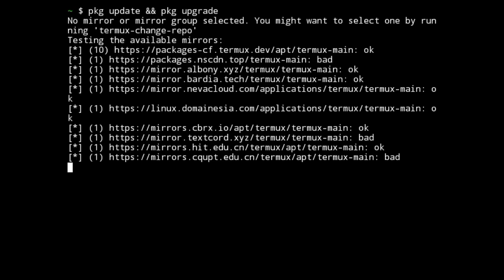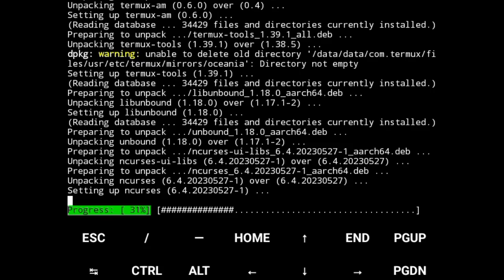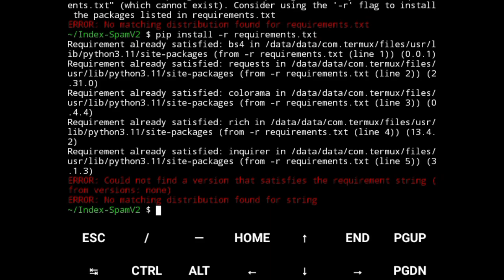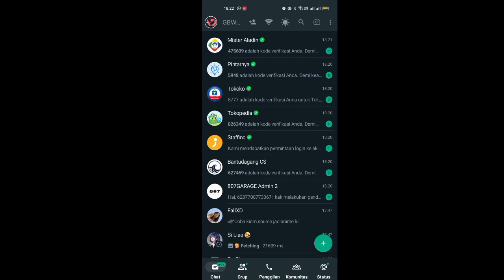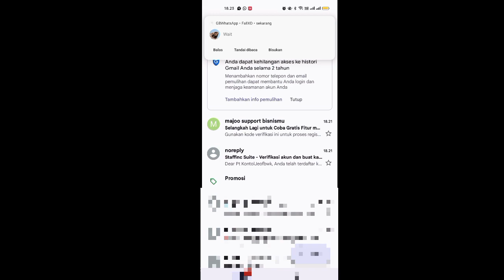Update Index-5pamV2 || Fixed Error & Update 2.4 || S Termux Index-5pamV2 (Go to use)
Tag Video:
sc termux spam sms, sc termux spam wa, sc termux spam call, sc termux spam email, sc termux spam sms call wa, sc termux Index-SpamV2, sc spam brutal, sc termux spam unlimited